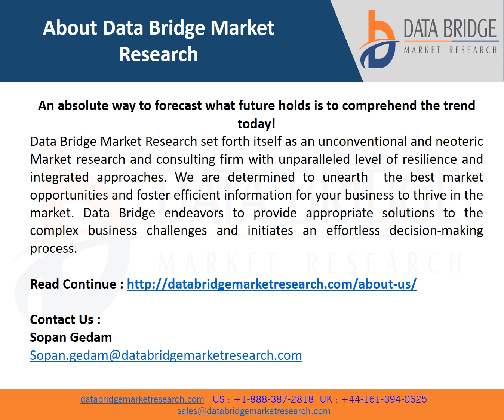Global Hydrophilic and Hydrophobic Coatings Market Is Expected to Grasp a CAGR of 5.90% by 2028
Hydrophilic coatings are those thin polymers films which are used to decrease the friction and increase the lubricity. Hydrophobic coatings are those which are usually applied on the wood, metal, concrete, textiles, and provide protection from corrosion, erosion and scratch. These coatings are widely used in construction, marine, automotive, optical among others.